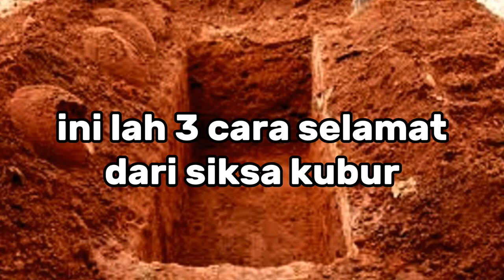amalan agar selamat dari siksa kubur dan cara agar selamat dari siksa kubur